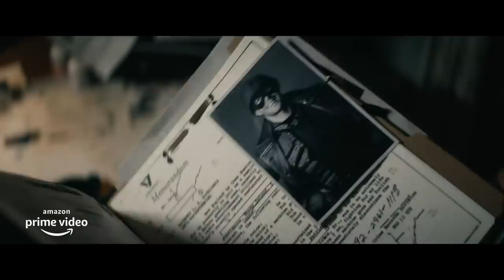THE BOYS – Season 3 Official Trailer | Prime Video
It’s been a year of calm. Homelander’s subdued. Butcher works for the government, supervised by Hughie of all people. But both men itch to turn this peace and quiet into blood and bone. So when The Boys learn of a mysterious anti-Supe weapon, it sends them crashing into The Seven, starting a war, and chasing the legend of the first Superhero: Soldier Boy. Season 3 arrives June 3rd, only on Prime Video.